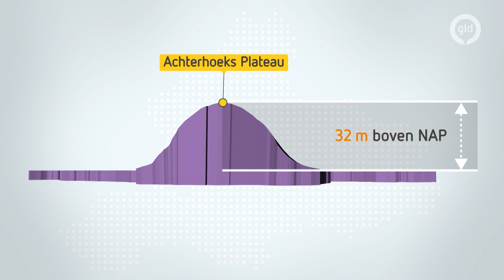Maatregelen tegen genadeloze droogte in de Achterhoek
Bruine bermen, vissen die op zoek zijn naar water en mislukte oogsten. Vijf jaar geleden sloeg de droogte genadeloos toe in de Achterhoek. Alle alarmbellen gingen af. Waterschap Rijn en IJssel, overheden en grondeigenaren steken de armen uit de mouwen en gaan aan de slag. Het programma Elke Druppel de Grond wordt gelanceerd. Tal van maatregelen worden genomen en nu - vijf jaar later - kunnen de nattere periodes iets gerekt worden, maar de regio is er nog lang niet.